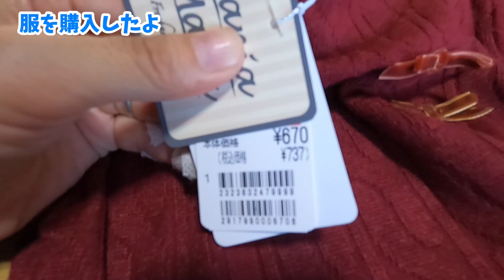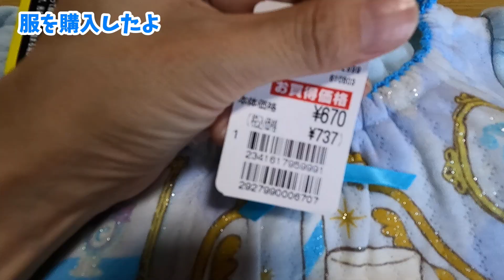大惨事発生！チャイルドシートからジュニアシートへ切り替えて見たかのさん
あや・はやも使っていたジュニアシートの対象年齢になったかのさん。そろそろベビーシートでは、狭そうだったので、ジュニアシートに切り替えてみましたが、大惨事です。

【自己紹介】
あやはやチャンネルに登場している「かの」さん中心のおかの日記になります。
あやはやチャンネルのサブチャンネルでもあります。「あや」「はや」「かの」の3姉弟と、その家族の日常の様子を動画にしています。

♥Twitterが出来ました！新しい動画が公開されるといち早くわかりますよ。

パパとお姉ちゃん・お兄ちゃんが出ていっちゃいました！はじめての1人っこ生活24時間モニタリング

3歳児検診！何をするのかな？準備や心構えなど実は親も診られています！お呼び出しされた？

あやはや家のみんなで花火大会をやったよ！誰の花火が一番長持ちするかな？